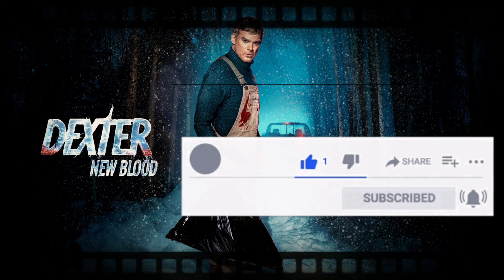Dexter new blood 07x9 RESUMEN en minutos El secuestro de Dexter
Hoy les traego el capítulo 7 de la serie de dexter new blood, espero les sea de su agrado!
Seguimos al pendiente de esta serie trayéndoles siempre noticias y el resumen de cada capítulo.

Si te gusto este video:

►¡Te invito a hacer lo siguiente!

•Dar Like al Video
•Compartirlo
•Comentar
•Agregar a Favoritos

Me ayudaras bastante ;)